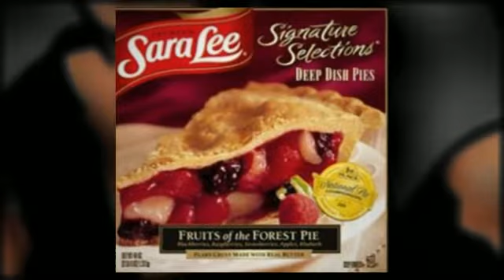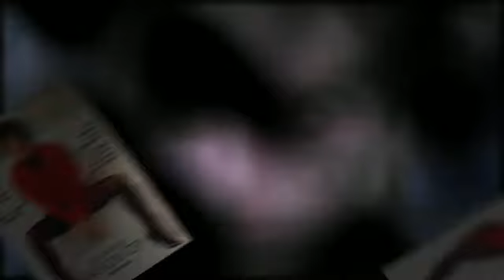LIZA MINNELLI sara lee (LIVE!)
from the 1992 soundtrack album LIZA MINNELLI LIVE FROM RADIO CITY HALL - created